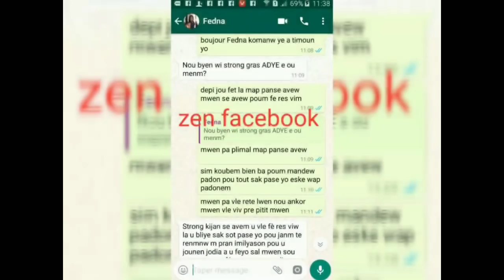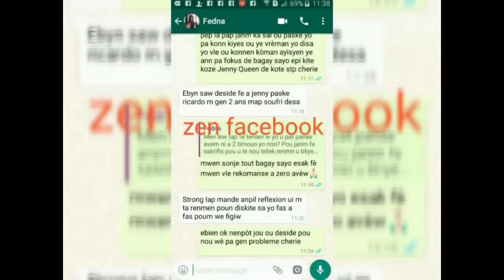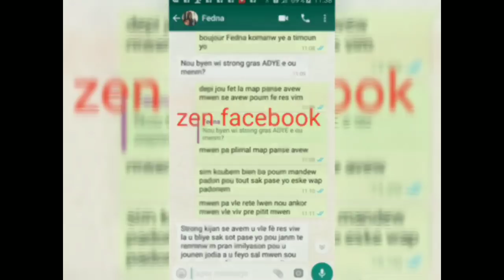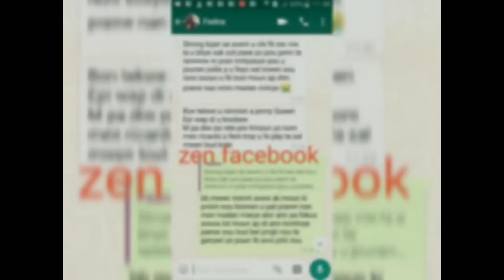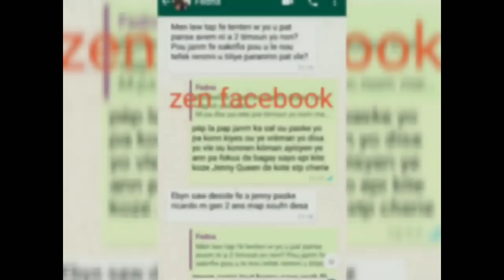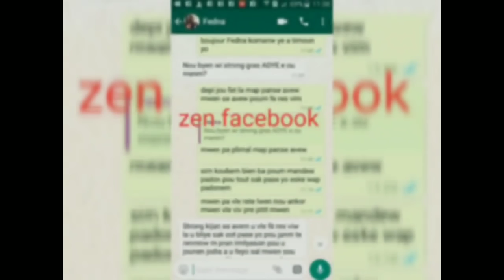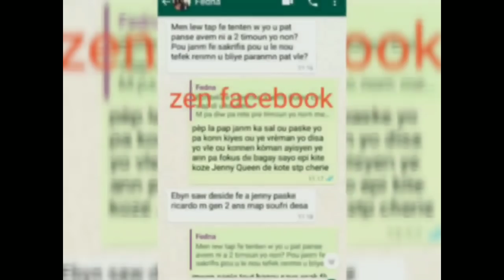SASA MEZANMI ZEN PI RED STRONG AK FEDNA TOUNEN😳😳😳🤗